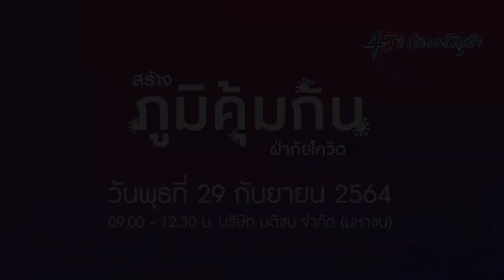อาคม เติมพิทยาไพสิฐ รมว.คลัง กล่าวปาฐกถาพิเศษ หัวข้อ “สร้างภูมิคุ้มกัน-ฝ่าภัยโควิด”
อาคม เติมพิทยาไพสิฐ  รัฐมนตรีว่าการกระทรวงการคลัง กล่าวปาฐกถาพิเศษ งานสัมมนาประชาชาติธุรกิจหัวข้อ “สร้างภูมิคุ้มกัน-ฝ่าภัยโควิด” วันที่ 29 กันยายน 2564

อ่าน ประชาชาติธุรกิจ เตือนคุณล่วงหน้า ทุกคำ ทุกข่าว